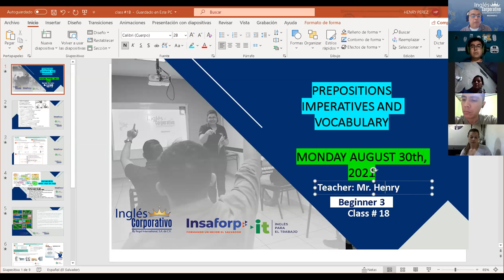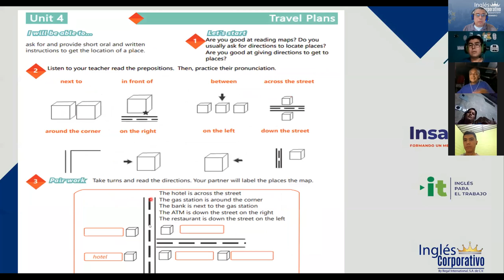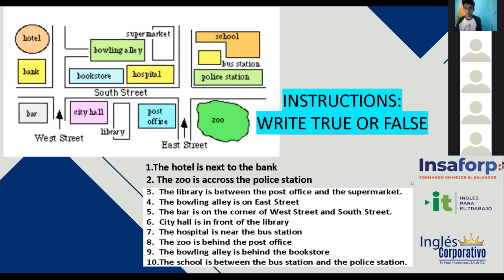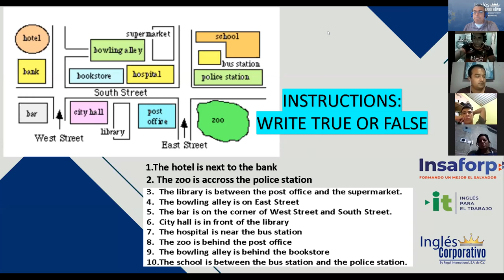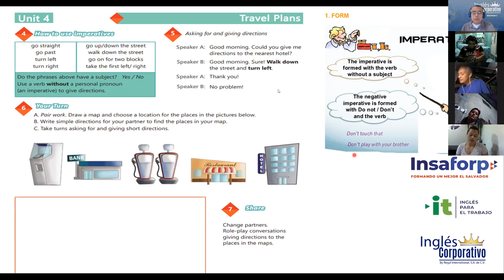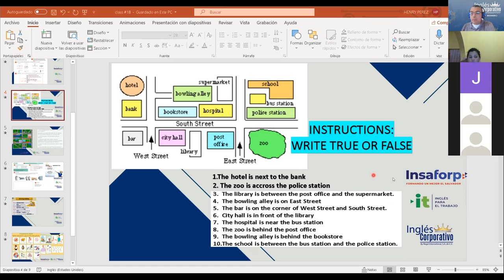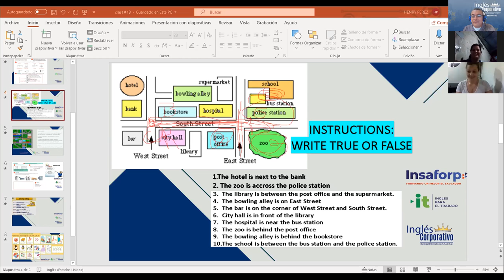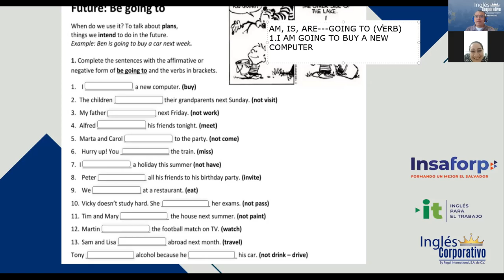Ingles Corporativo-Videoconferencia #18 How to use imperatives